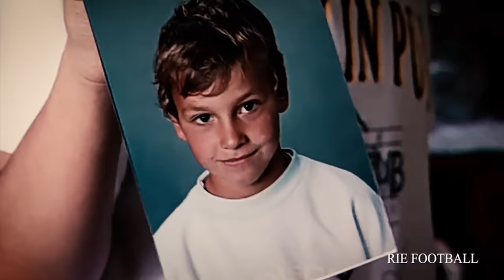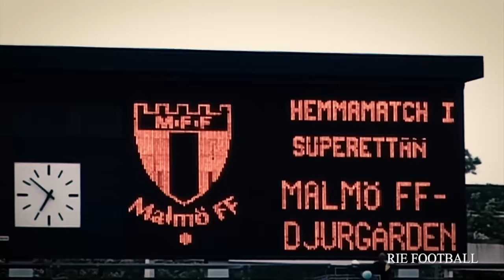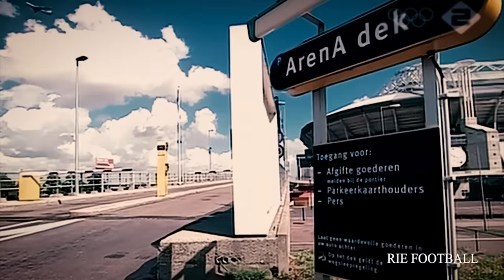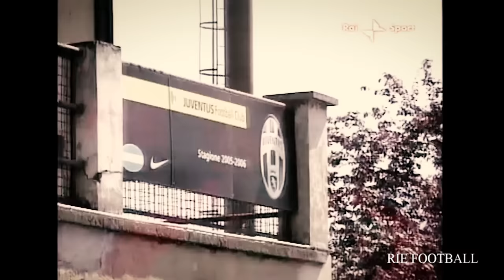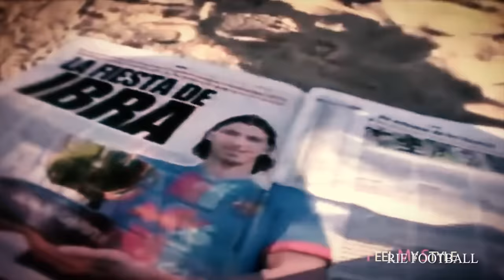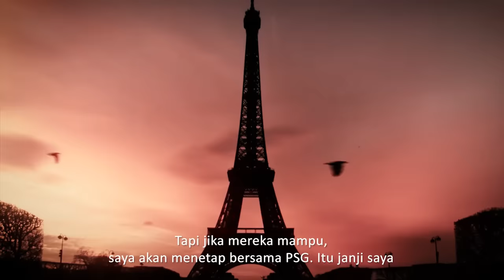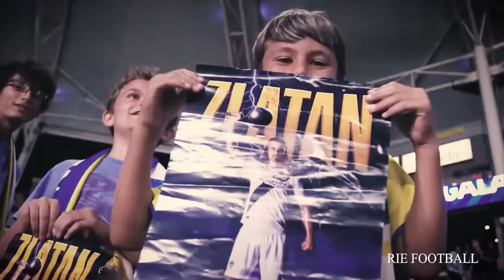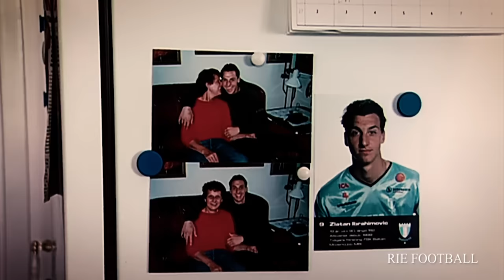ZLATAN IBRAHIMOVIC : SINGA BUAS DARI SWEDIA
Zlatan Ibrahimovic merupakan salah satu striker terbaik sepanjang masa. Ia dikenal sebagai pemain yang tangguh, bengal, dan mulut besarnya. Simak selengkapnya.

TONTON JUGA :
KISAH PESEPAKBOLA DUNIA